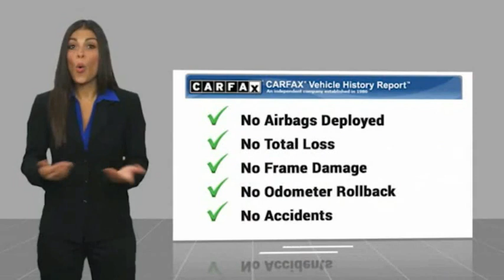2018 Toyota Corolla Raynham MA 50730A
2018 Toyota Corolla L

1154 New State Highway Rte 44

RTE 44 TO YOUR DOOR. 2018 Toyota Corolla L Classic Silver Metallic USB Port, MP3- USB / I-Pod Ready, Hands Free Calling, Bluetooth for Phone and Audio Streaming, ABS brakes, Active Cruise Control, Electronic Stability Control, Illuminated entry, Low tire pressure warning, Traction control.CARFAX One-Owner. 28/36 City/Highway MPG Odometer is 13108 miles below market average!Clean CARFAX. Awards:  * 2018 KBB.com 10 Most Awarded Brands   * 2018 KBB.com Best Resale Value Awards